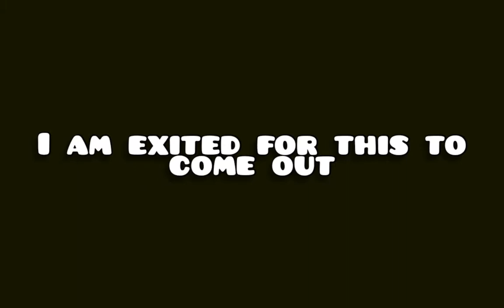EndGAmE (Preview 2) || Full level so far + LDM edition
Lol im to lazy for a proper description XD